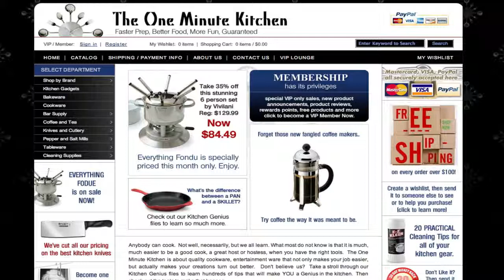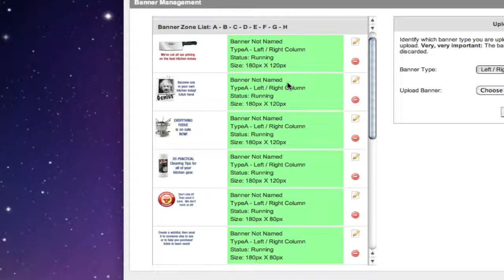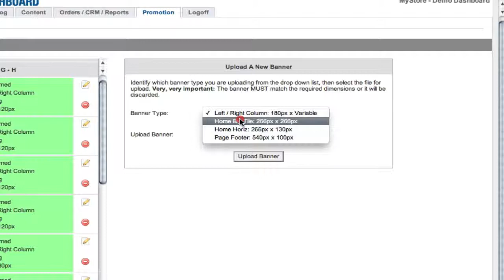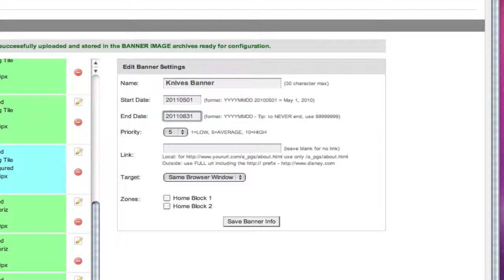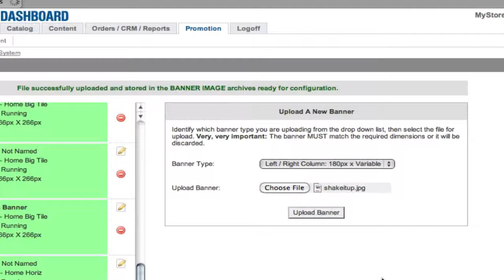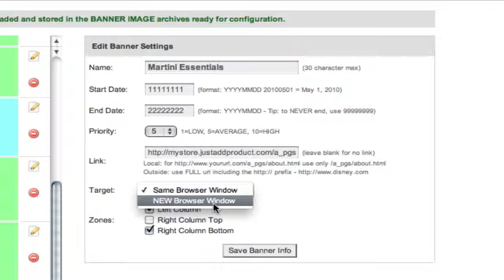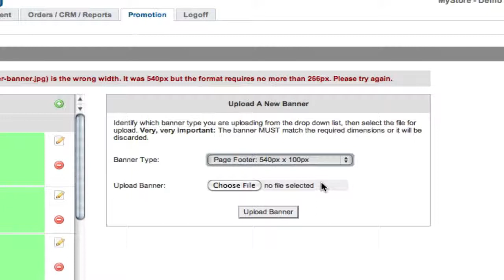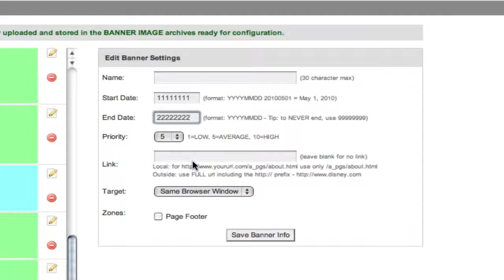JAPEC DEMO - Banner Management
- Demonstration of Banner Management within the JAPEC E-Store and Dashboard